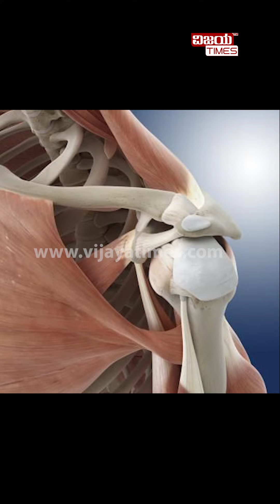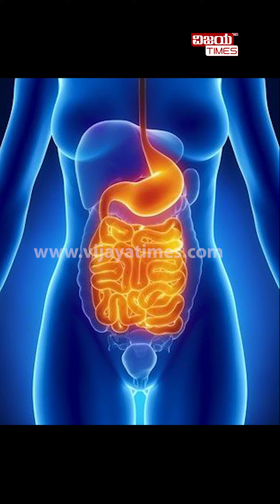How to relieve menstrual pain? | ಮುಟ್ಟಿನ ನೋವು ನಿವಾರಣೆ ಹೇಗೆ?